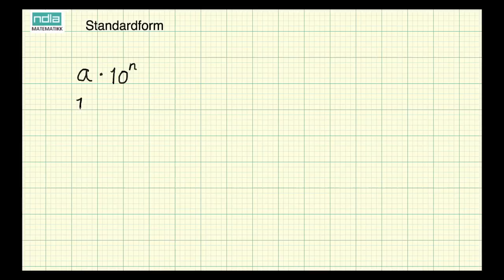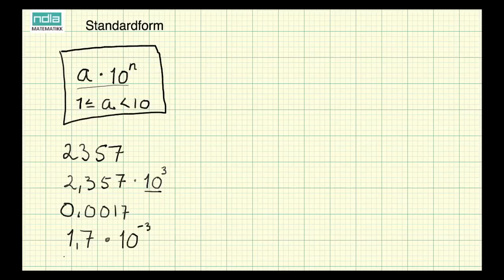Matematikk 2P - Leksjon 05 - Standardform